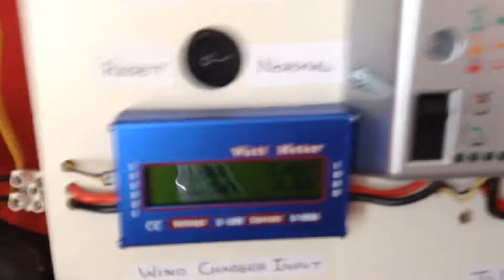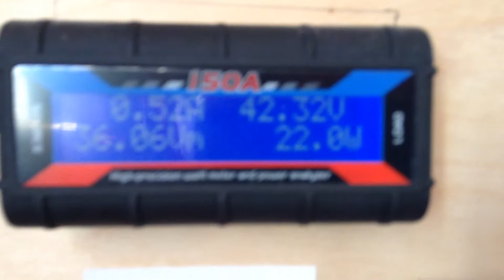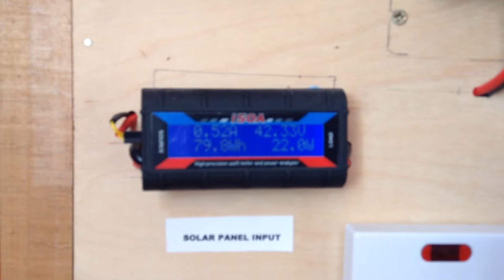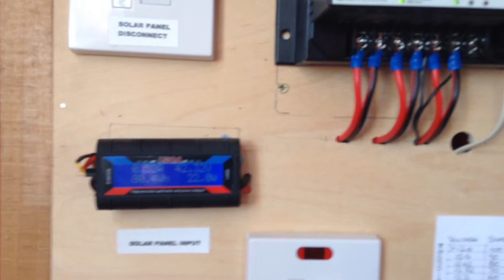Sun 26th April. Choosing system voltage 12v or 24v?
Some advice on choosing your system voltage.

Solartiger